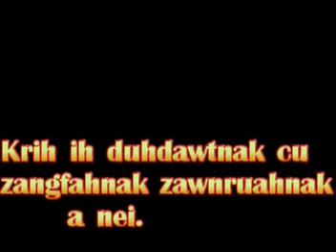Nibang eng seh